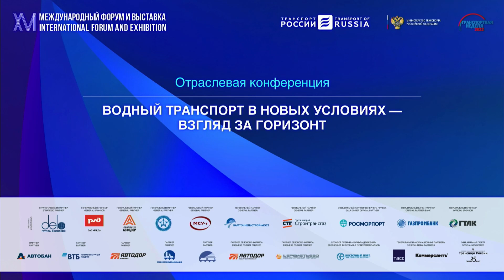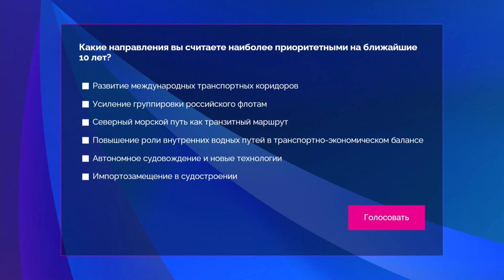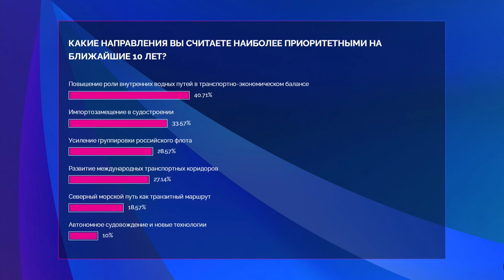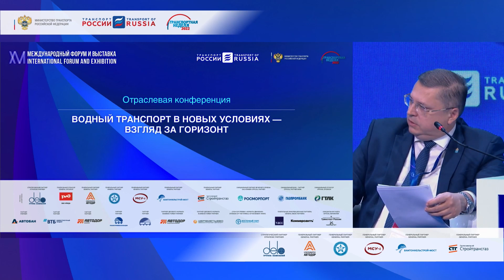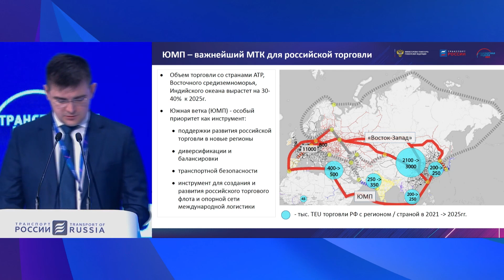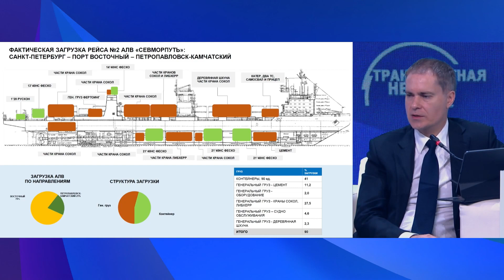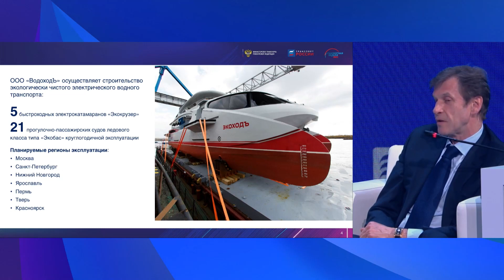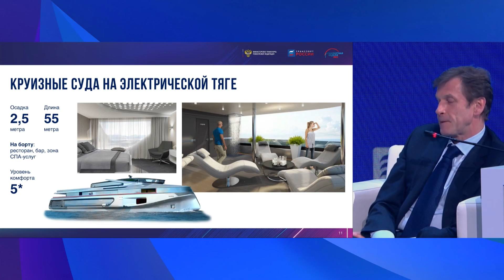Водный транспорт в новых условиях: взгляд за горизонт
16 ноября 2022, Москва, Гостиный Двор
XVI Международный форум «Транспорт России»
зал «Колизей» 10:00 - 11:30